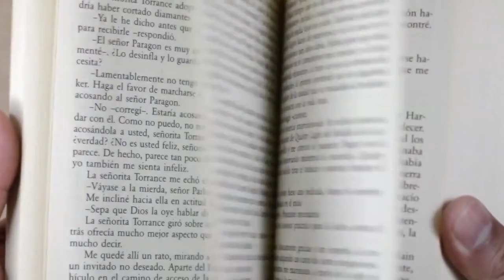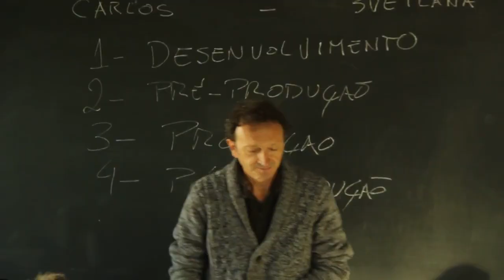How to win 9 out of 10 arguments!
This will help you become stronger in debates and also help you understand what is happening when someone is clearly getting the upperhand in an argument.

Clips Videvo and Pexels